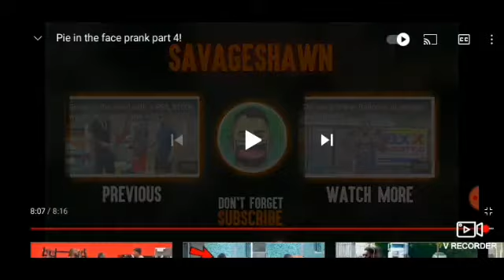Pie in the face prank part 4/reaction 😂💀